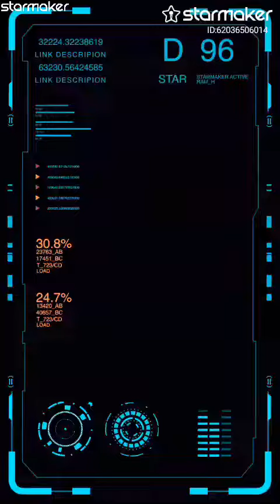Ghode pe kyo sanwaar h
Fill my invitation code F5H5F to join StarMaker share cash, the highest can receive up to 1,000 worth of gifts in total!